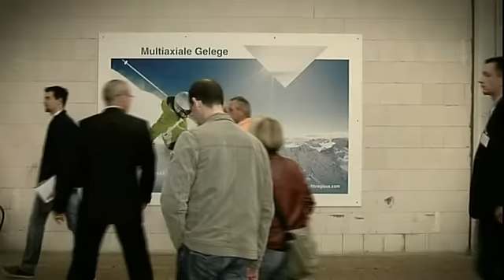BKP Berolina-Liner DN 400/600 Kanalsanierung, Glasseidenwerk Oschatz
Oschatz, 20.September 2012

Schlauchliner: BKP Berolina Polyester GmbH & Co. KG
Glaskomplexe: P-D Glasseiden GmbH Oschatz
Einbau: Swietelsky-Faber GmbH Niederlassung Leipzig

Das Erleben stand am 20. September 2012 im P-D Glasseiden GmbH Oschatz im
Vordergrund. Direkt über einer Kanalsanierungsbaustelle mit einem Berolina-Liner fand eine Informationsveranstaltung zum Thema GFK-Schlauchliner mit UV-Lichthärtung statt. In Zusammenarbeit der Firmen BKP Berolina Polyester GmbH & Co. KG, P-D Glasseiden GmbH Oschatz und Swietelsky-Faber GmbH (NL Leipzig) wurde 30 geladenen Gästen nicht nur der Einbau eines Berolina-Liners in einem Ei-Profil der Abmaße 400/600 vorgeführt.